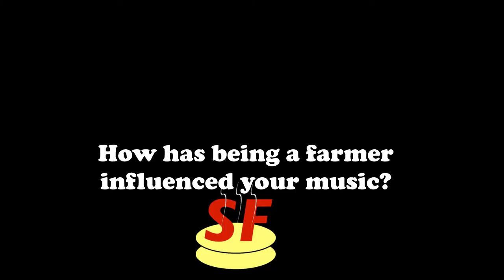Keith Taylor gets interviewed by John Ramey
Keith Taylor is a jazz piano player, composer, arranger, teacher and farmer.  He talks with John Ramey about his songwriting inspiration.

Keith has several albums out, including, but not limited to "O Christmas Tree-O", "And So It Is", and "Local Coverage" on Startlingly Fresh Records.